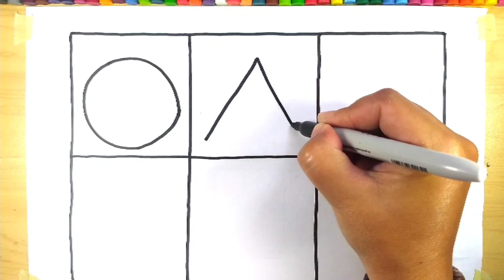How to Draw Teddy Bear - Colouring For Kids &Toddlers || Drawing, Painting & Learn _ Child art